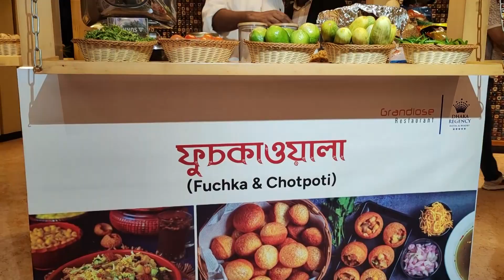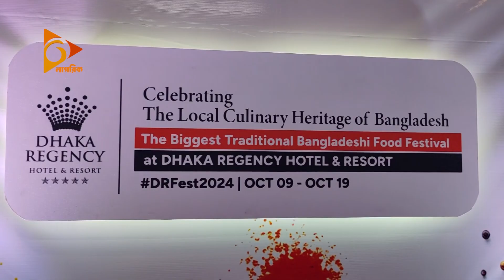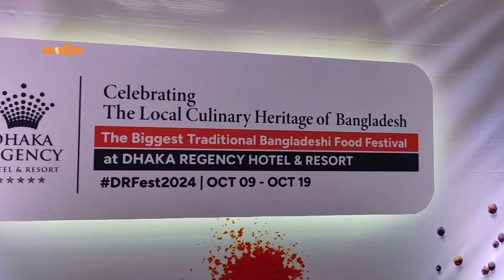পাঁচ তারকা হোটেলে গ্রামীণ ঐতিহ্য, মন কাড়ছে সবার | Nagorik TV Special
NAGORIK TV
Address: Kha-53, Nikunja-2, Dhaka-1229